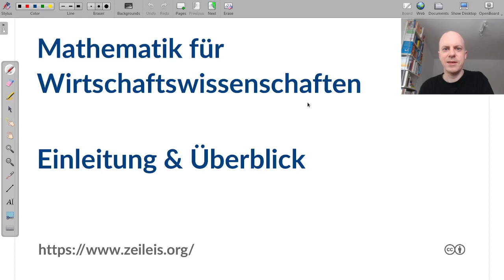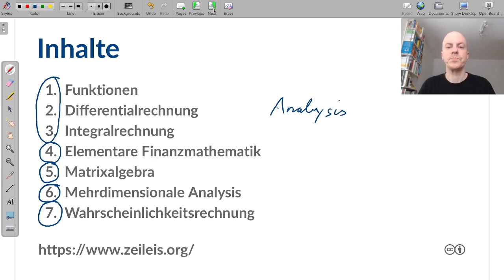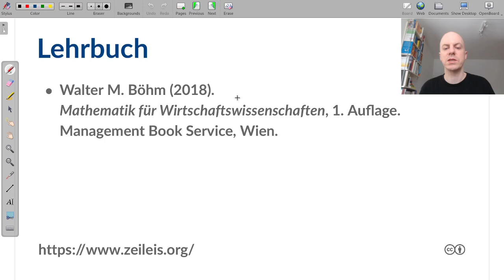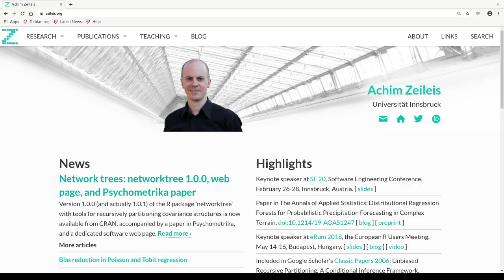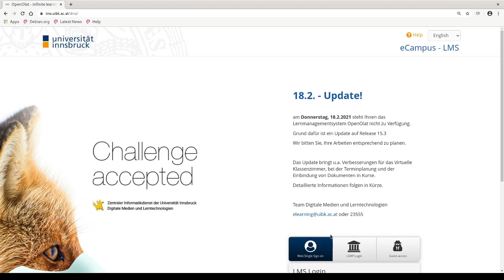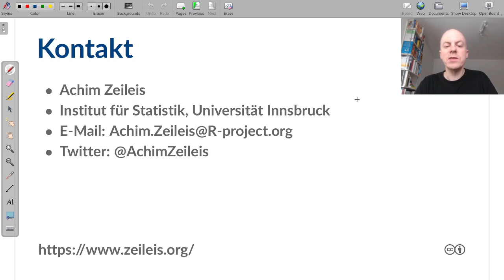Mathematik für Wirtschaftswissenschaften: Einführung & Überblick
Einführung und Überblick zur Vorlesung "Mathematik für Wirtschaftswissenschaften"